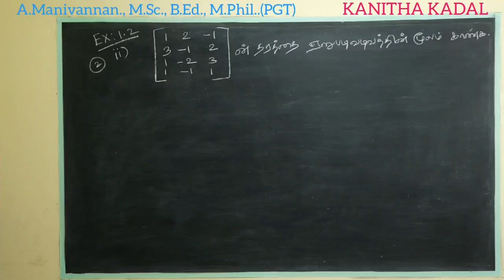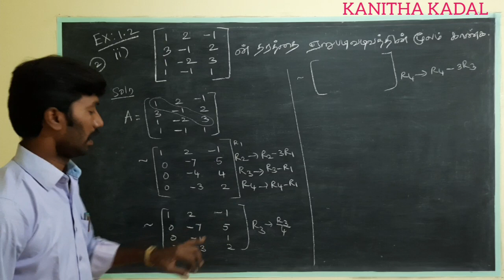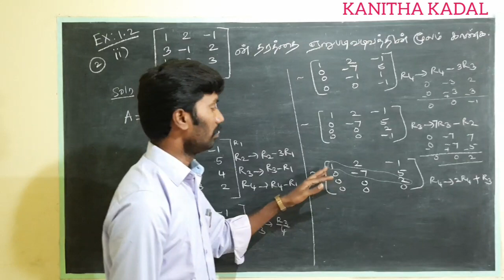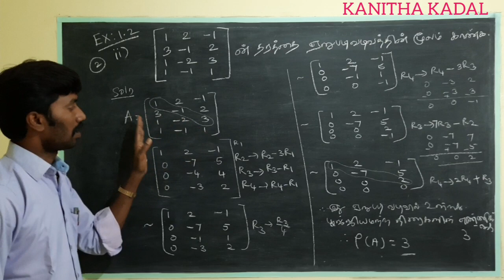Class 12 Maths/ Exercise 1.2/2(ii)/chapter 1/Applications of Matrices and Determinants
Rank of a Matrix using Echelon form